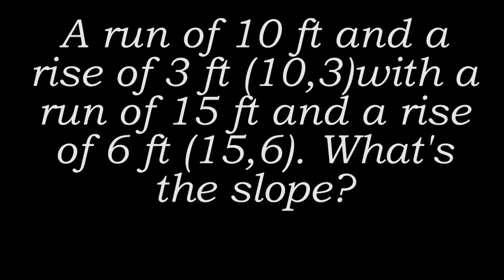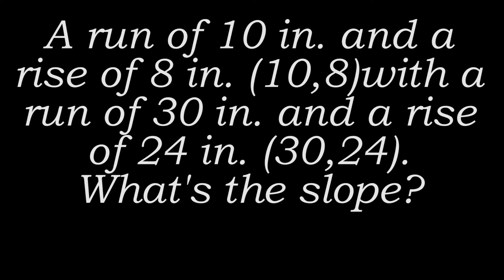Slope in Real Life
A resource for teachers. Practical application problems for calculating slope.